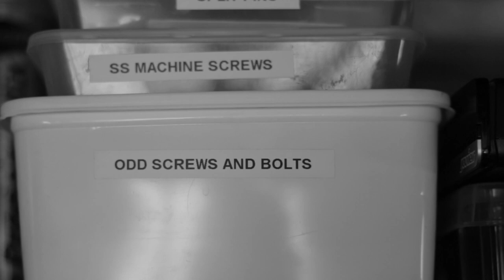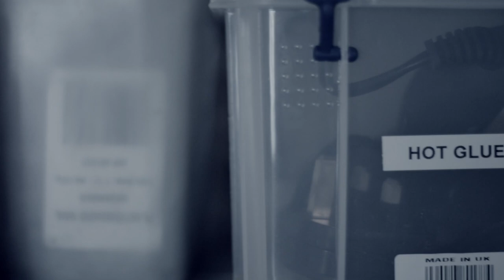Acoustic Shed Vibes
To find out more, read my blog or get in touch, head

Just a little something for the Andromeda Crew, which is everyone and anyone who watches, supports, shares and otherwise engages with the restoration of Andromeda.

In between sorting out Andromeda's junk in my dads workshop, I decided to take a little break and squeeze in some me time.

Clive